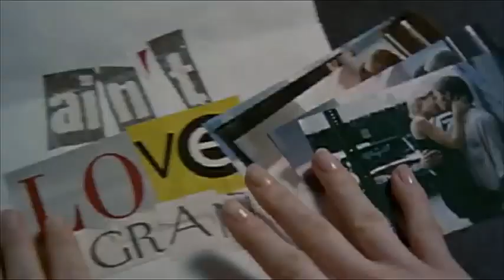Идеальное убийство (1998) «A Perfect Murder» - Трейлер (Trailer)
Преуспевающий бизнесмен Стивен Тэйлор, испытывающий серьезные трудности на работе, грозящие ему разорением, узнает, что жена Эмили, женщина очень богатая, изменяет ему с художником Дэвидом.

Наведя справки, он узнает, что Дэвид вовсе не художник, а брачный аферист с солидным «послужным» списком и рядом отсидок в тюрьме. Встретившись с Дэвидом, Стивен предлагает ему 500 тысяч долларов за убийство собственной жены…